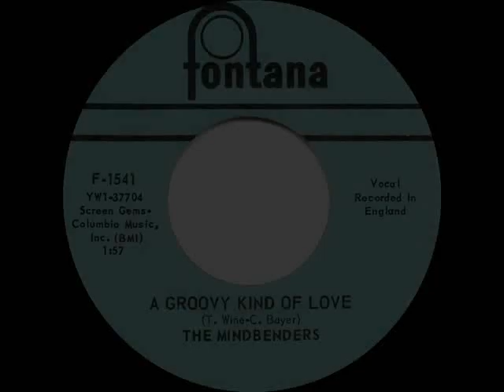1966 HITS ARCHIVE: A Groovy Kind Of Love - Mindbenders (a #1 record--mono 45)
Originally recorded by Diane and Anitta ), this song became the second U.S. chart-topper for the British group formerly known as Wayne Fontana & The Mindbenders (Fontana left the act in late 1965). For their earlier hit “Game Of Love,” listen

Pop Chart Peaks: Cash Box & Record World #1, Billboard #2 - UK Chart Peak: #2

The original U.S. 45rpm single was issued on Fontana 1541 - A Groovy Kind Of Love (Toni Wine-Carole Bayer) by The Mindbenders